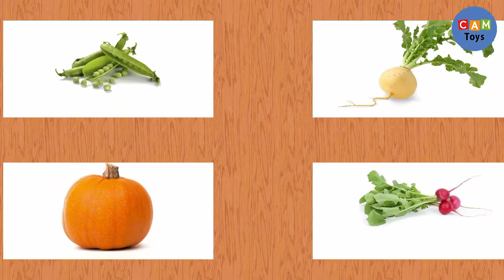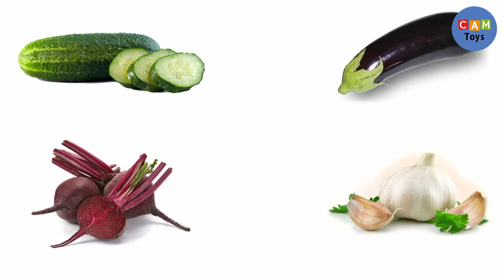Vegetables Name and Sounds Lesson with clear voice